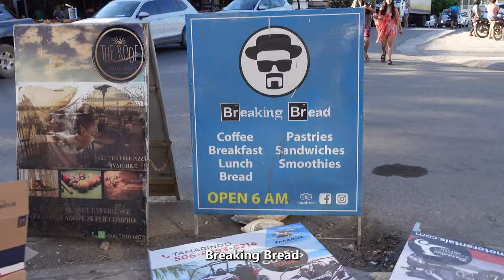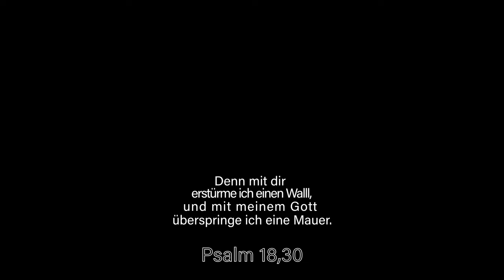Krokodile am Strand? | Tamarindo | Costa Rica Vlog #6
Tag 8-10 haben wir in Tamarindo verbracht. Anders als in den anderen Städten haben wir hier einfach nur ab geschalten. Wir haben nicht viel gemacht außer unseren Urlaub endlich mal so richtig genossen.